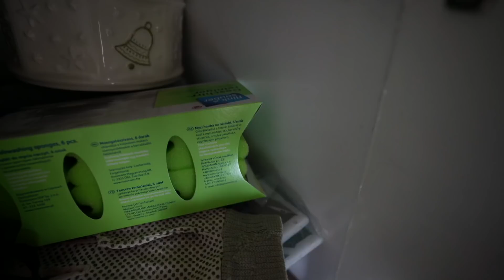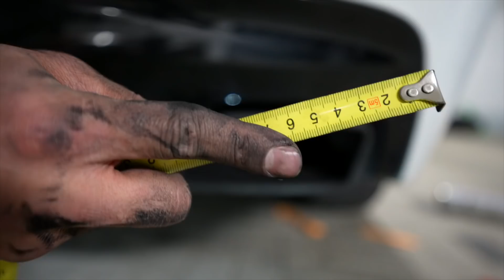شكل السيارة هيتغير BMW M5